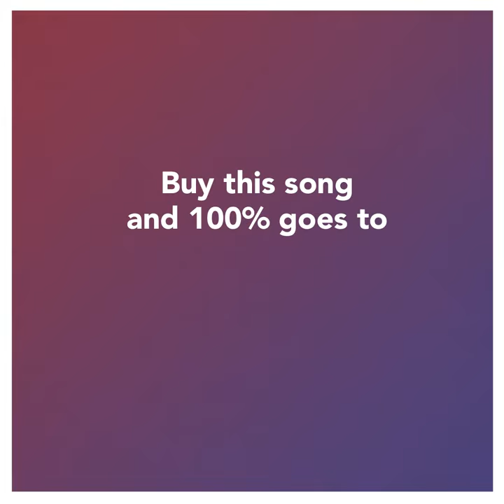Frida Öhrn - Release Me (med Malmö Symfoniorkester)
Frida Öhrn - Release me
Med Malmö Symfoniorkester, dirigent arrangör Jonas Nydesjö.

LYRICS:
I am the rain that's coming down on you
That you shielded yourself from with a roof
I am the fire burning desperately but you're controlling me
Release me
Release me